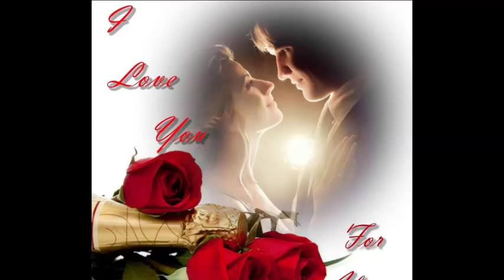GÖKBEN - Sen Uzaklarda Degil Damarimda Kanimsin